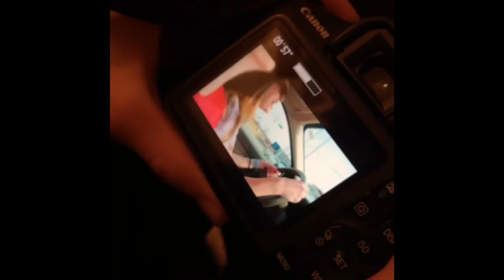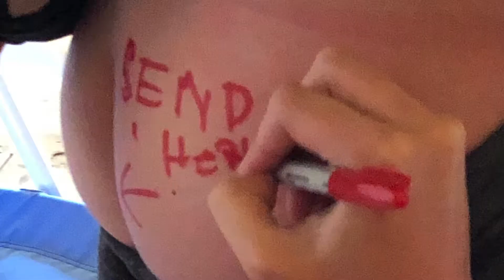to my best friends...